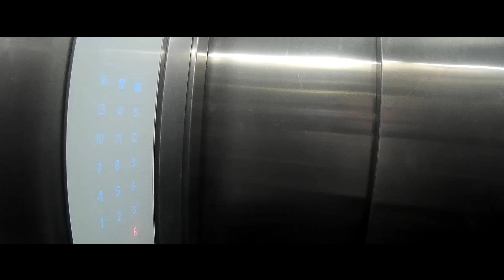Ride to Vajreshwari | Vajreshwari Hot Water | Yogini Devi Vajreshwari Temple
Ride to Vajreshwari | Vajreshwari Hot Water  | Yogini Devi Temple Very Nice Place Near Mumbai

Hello Friends!

This is Pradeep & You are watching me on channel Xplore The Road.

I am sharing here my ride video to Vajreshwari which is 65 km from Thane through Vasai Route. I visited Vajreshwari in Diwali period.

We visited here yogini devi temple and also spent time at Natural Hot Water Springs. It was quite good.

If you are plan for one day or short time visit this is one of the nice place where you can find peace, good nature and natural hot water springs where so many people coming for enjoy it.

Thanks.